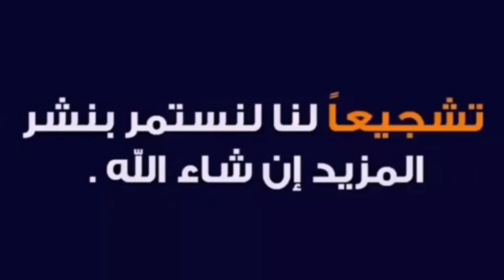شاهد قوة الدوجو الأرجنتينو من أقوى الكلاب في العالم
تدريب الكلاب على الشراسة و الحراسة و علىٰ كيفية المراقبة

دريساج الكلاب ( البتبول _ الكاني كورسو_ الصطاف_

 روت ويلر _ دوكو الأرجنتين _ البيرجي _ المالينوا _

دوبر مان)

أقوىٰ كلب البتبول

أقوىٰ تدريب للكلب على الهجوم

ترويض القطط والكلاب على السمع والطاعة

شراسة المالينوا على لاطاك

أشرس الكلاب على الإطلاق

أحسن طرق الدريساج بالمغرب والجزائر ومصر

كل المعلومات على كلاب المالينوا

مميزات وعيوب كلاب المالينوا

حقائق لا تعرفها عن كلب المالينوا

أول مرة أربي كلب المالينوا ها كفاش ندريسه

كلب المالينوا من أفضل كلاب الشرطة في العالم

تدريب المالينوا على السمع والطاعة

أحسن كلاب المالينوا وطريقة تحضيره

تدريب المالينوا على النباح والجلوس بدون تحرك

أفضل كلاب مالينوا كما لم تره من قبل

تعرف على اسرار تدريب الكلاب

تدريب كلاب المالينوا

أحسن دواء للعلاج التونية وأمراض الجلد للكلاب و
 القطط

مالينوا ديالى بقا قصير

كلبي ضعاف بزاف وفيه لحناش

كفاش تفرض السيطرة على الكلب

لون ديال كلبي بدا يبهات